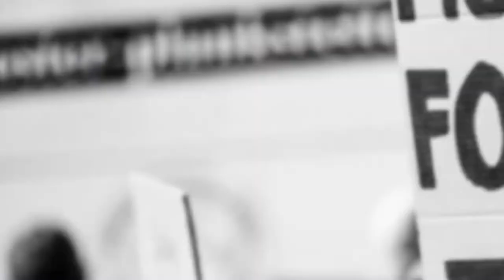CM ਮਾਨ ਤੋਂ ਵਧਾਈ ਲੈਣ ਪਹੁੰਚੇ ਕਿੰਨਰਾਂ ਨੇ ਲਾਈਆਂ ਰੌਣਕਾਂ - ਛੋਟਾ CM ਵੀ ਛੇਤੀ ਆਊ || Kinner | CM Bhagwant Mann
CM ਮਾਨ ਤੋਂ ਵਧਾਈ ਲੈਣ ਪਹੁੰਚੇ ਕਿੰਨਰਾਂ ਨੇ ਲਾਈਆਂ ਰੌਣਕਾਂ - ਛੋਟਾ CM ਵੀ ਛੇਤੀ ਆਊ